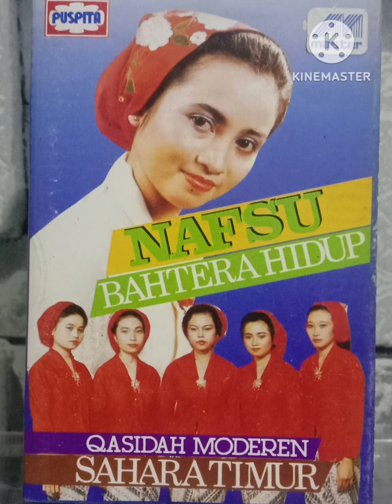QASIDAH MODERN SAHARA TIMUR - MADU DAN TELUR